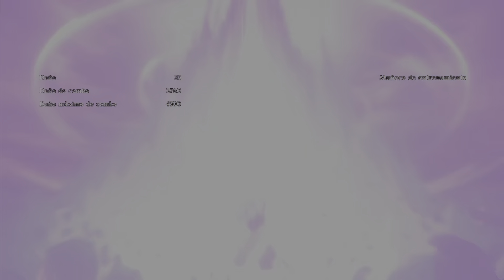granblue fantasy versus combo volumen 3